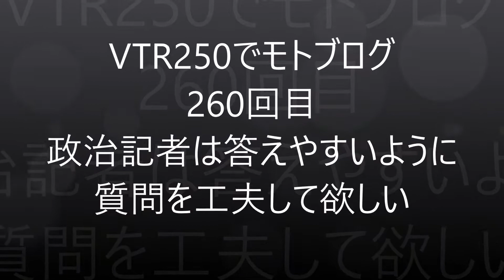【モトブログ】260回目 政治記者は答えやすいように質問を工夫して欲しい【VTR250】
2021年4月23日久々に横浜DeNAベイスターズが勝ちました。
しかし、成績は4勝17敗4分で勝率0.190で最下位。
昨年は前半は調子が良かったです。

菅総理の記者会見で感じたこと。
政治記者は質問をもっと工夫して欲しいと思いました。
東京2020大会について、簡潔に答えられるような内容で聞いて欲しい。

バイク定期点検の文字起こし動画の作成はすごく大変でした。
あれが、最初で最後です。

東京2020大会の国内観客について、結論を先送りするようです。
当初計画を変更してまで、開催にしがみくのは見苦しい限りですね。

バイク
HONDA VTR250